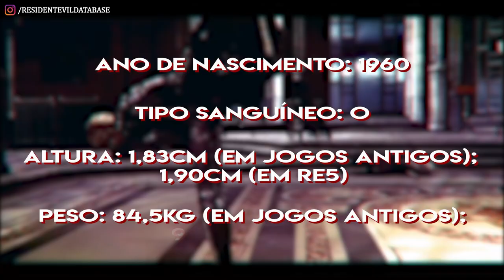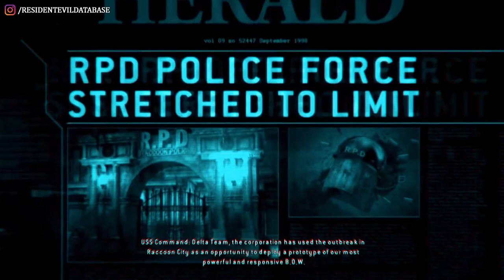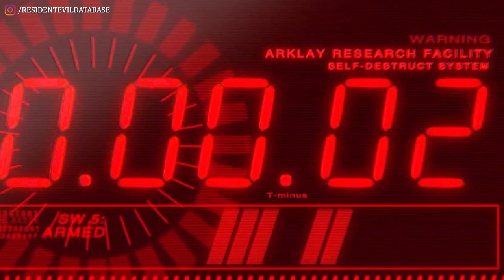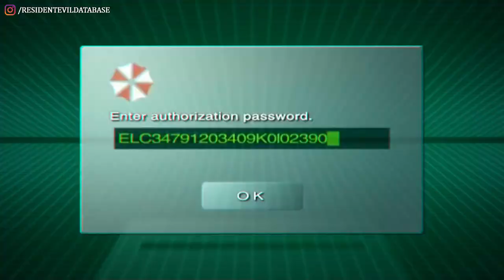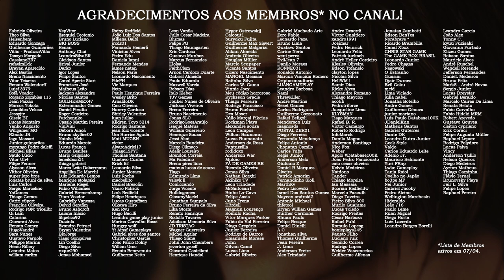BIOgrafia Completa | Quem é ALBERT WESKER em Resident Evil? [REsumão DATABASE]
Se você sempre quis um resumão da história e biografia do personagem Albert Wesker de Resident Evil, os seus problemas acabaram! Confira nosso vídeo e conheça o perfil completo do vilão!
*Aviso: Este conteúdo contém muitos SPOILERS!*